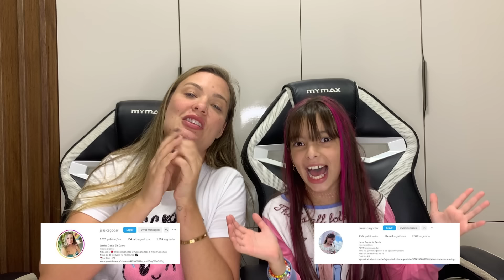Roblox - Fugimos da Prisão do Gigante Bebê Barry (Obby) | Jéssica Godar e Laurinha e Helena e Gab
O vídeo de hoje é Roblox - Fugimos da Prisão do Gigante Bebê Barry (Obby) | Jéssica Godar e Laurinha e Helena e Gabriel

 @Jéssica Godar